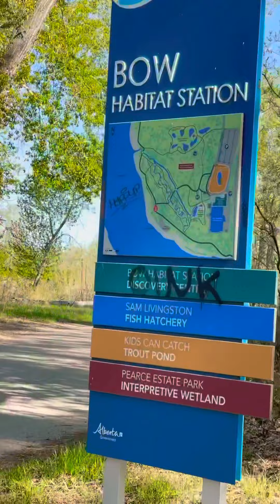Pearce Estate Park